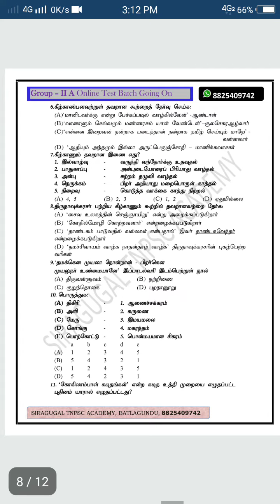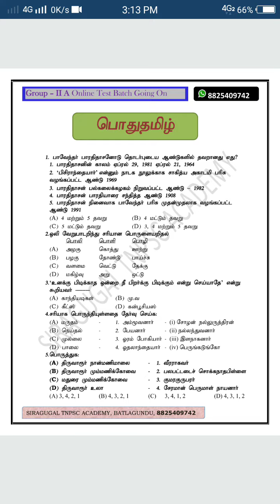தேர்வுக்கு தயாராகும் வகையில் தற்போது 2019 SIRAGUGAL TNPSC CCSE IV NOTES EASY WAY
Or

Group 2A தேர்வுக்கு தயாராகும் வகையில் தற்போது 2019 நடத்தி கொண்டிருக்கும் SIRAGUGAL TNPSC ACADAMY வெளியிட்ட மாதிரி தேர்வு வினா மற்றும் விடையுடன் இலவசமாக பெற்றுக் கொள்ளவும்.

TODAY UPDATED TEST 6,7,8,9

Give some time BREAK to download each file. Do not download file continuously. GIVE 5 MIN TIME . IF SHOW ERROR RELOAD THE PAGE